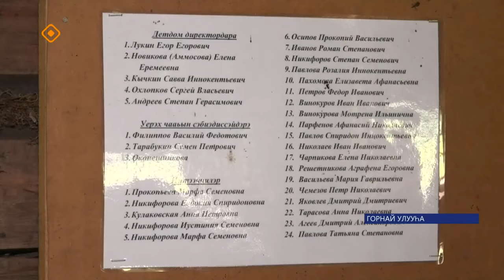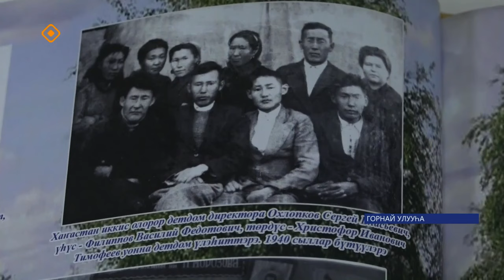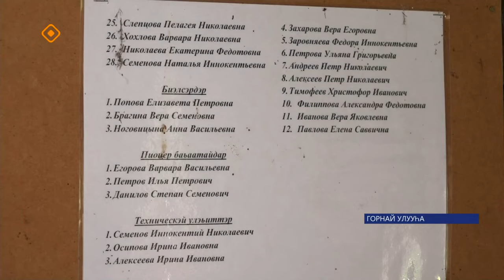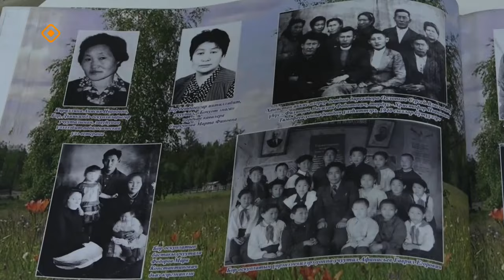«Саха сирэ» информационнай биэрии. Ыам ыйа 08 күнэ 13.30